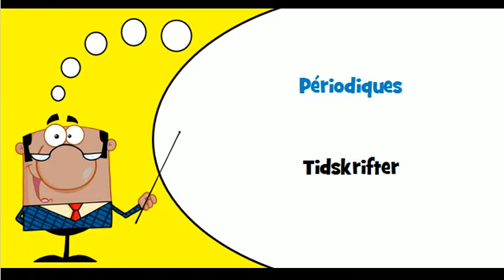Lär dig franska # Tema # Tidningar